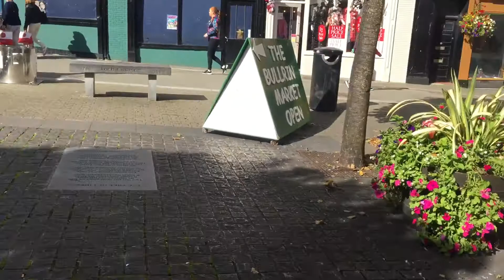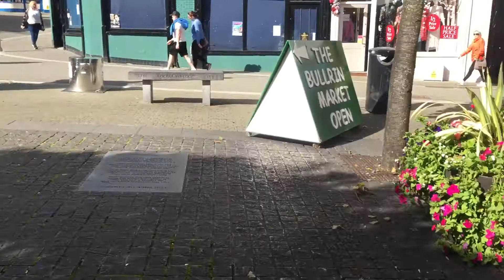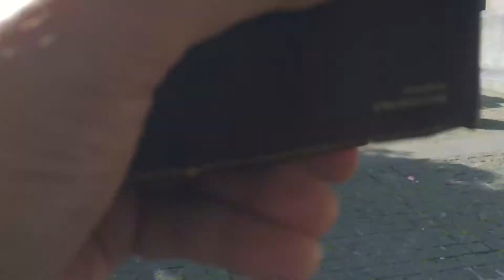A Call To Arms In The Spirit (Part 5)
The Most High God is the authority above our constitution as it is actually written in our constitution.

John 3:16

“For God so loved the world the He have His only begotten Son that anyone believes in Him will not perish but have eternal Life”

Ireland is under attack.

Stand and fight countrymen of Ireland.

Stand and fight countrymen of the western world.

Stand and fight with the Word of God in the name of Jesus Christ of Nazareth.

Amen